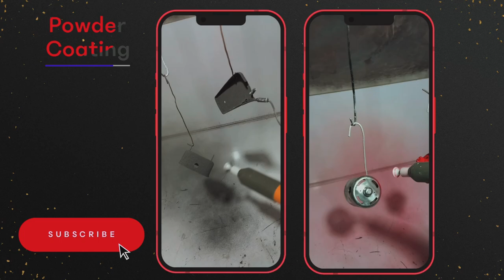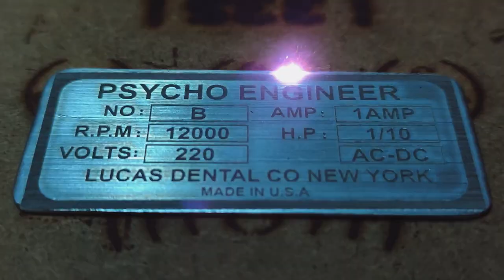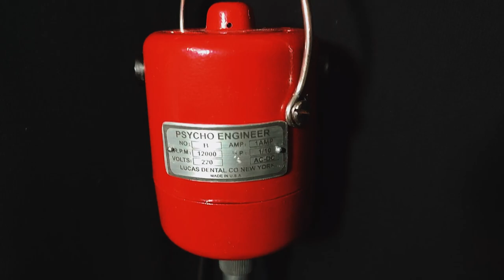Restoration Pendant motor and flex shaft handpiece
in this restoration project we will restore the lucas dental handpiece

this type of motors calls felx shaft or pendant motor too !!

please comment our weaknesses in making this type of videos ;) we will be happy and appreciate  it.